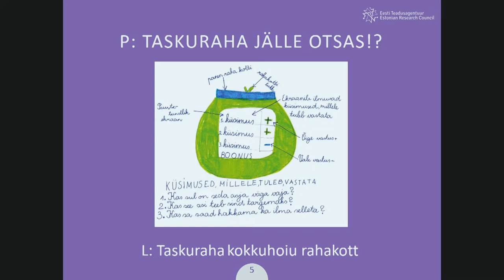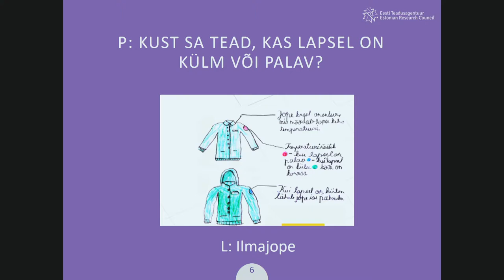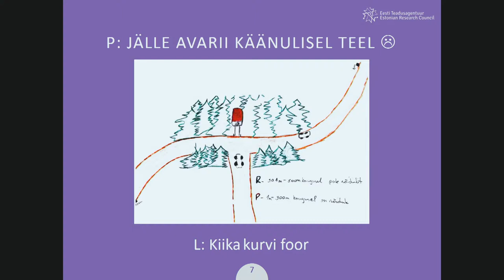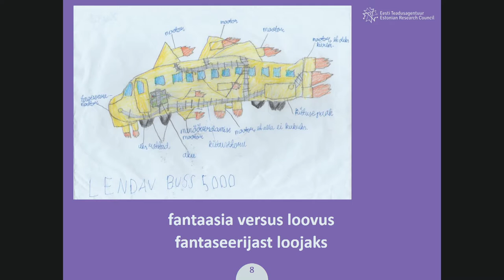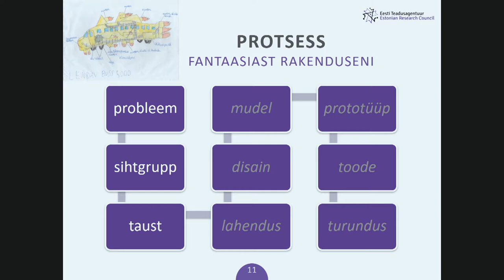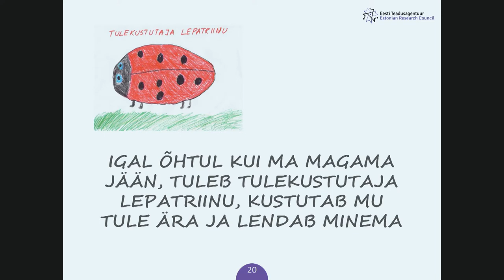Õpilane kui looja ja leiutaja - Õpilasleiutajate riiklik konkurss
Terje Tuisk, Sihtasutus Eesti Teadusagentuur (Õpilasleiutajate riiklik konkurss)
Hariduse Infotehnoloogia Sihtasutus (HITSA)
Seminaril Võrgustik Võrgutab:
Uus tehnoloogia on tavapärane, uus mõtteviis on haruldane